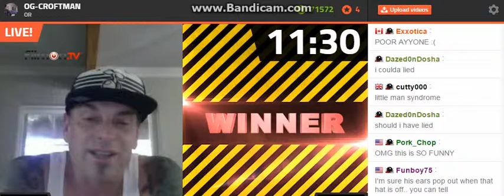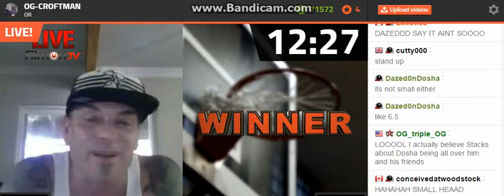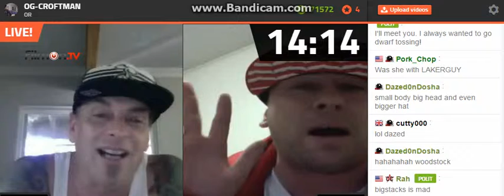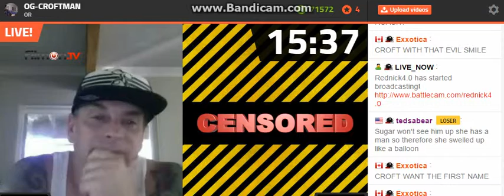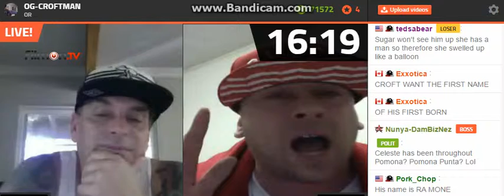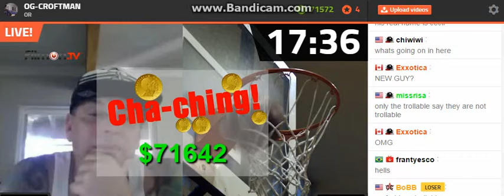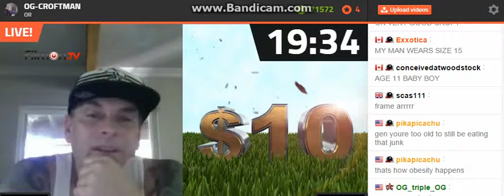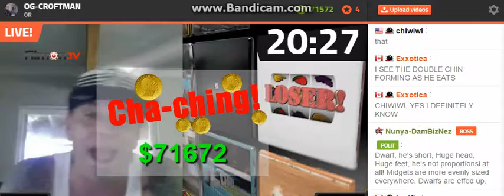That's What's 4 Breakfast